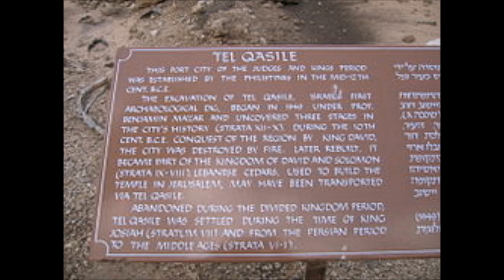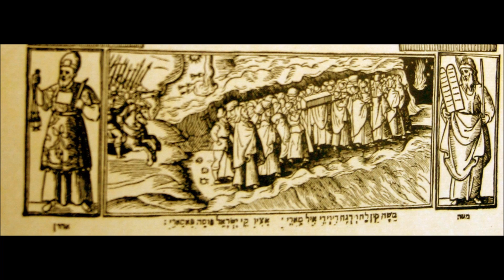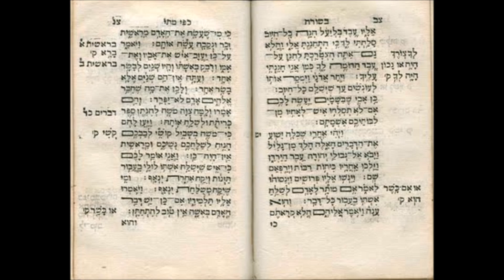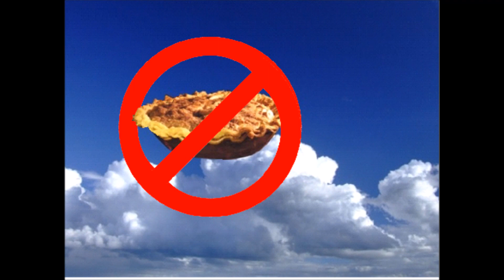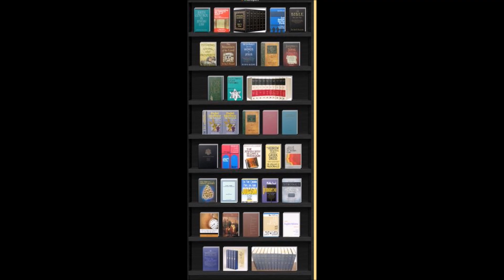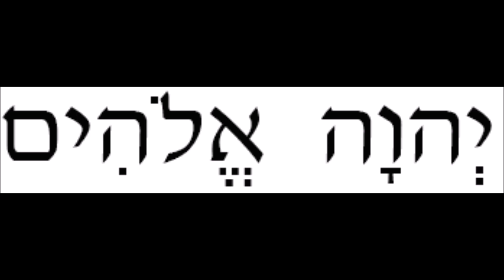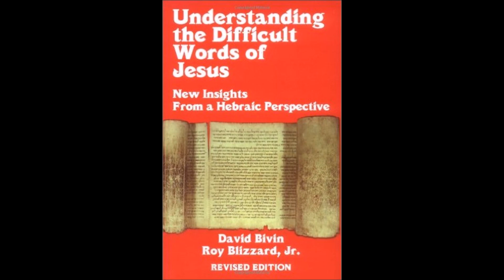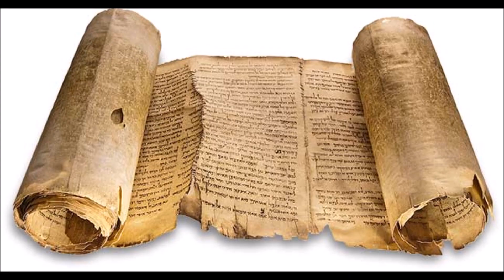Dr. Roy Blizzard "Understanding the Difficult Words of Jesus"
A very informative radio interview on a nationally syndicated program over 30 years ago. Some content therefore may be outdated.